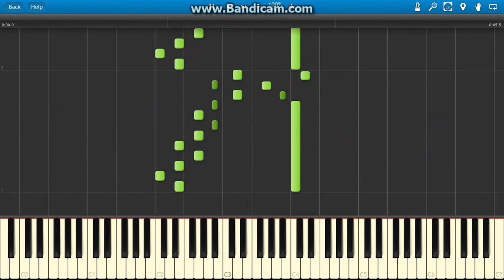The Legend Of Zelda Zelda Is Rescued Fan Fare Piano Tutorial Synthesia